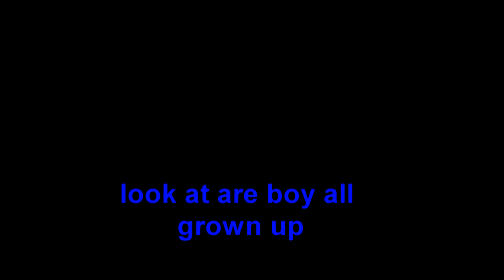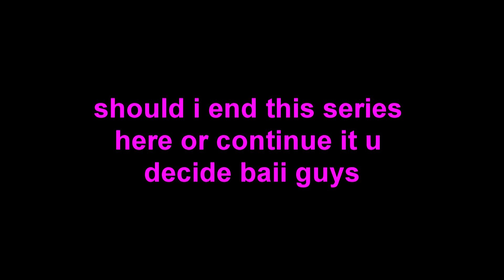only a game s2 ep 13 read description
is it the end or just the season finally its ur choice